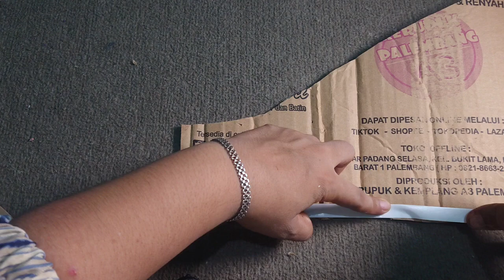Homemade wall hanging ideas || Membuat tempat serbaguna cantik dari kardus bekas